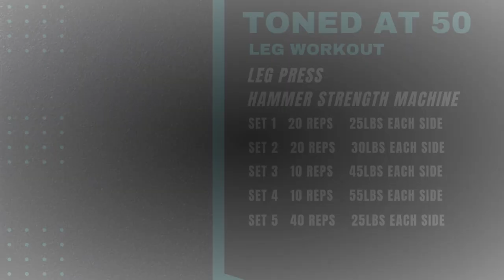Leg Press Hammer Strength Machine Helen F